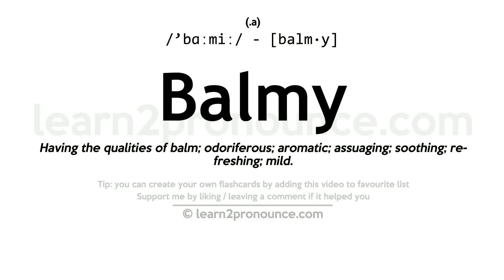Pronunciation of Balmy | Definition of Balmy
Balmy pronunciation | How to pronounce Balmy in English?
/`bɑːmiː/
Meaning of Balmy | What is Balmy?
(1) (adjective) mild and pleasant; (2) (adjective) informal or slang terms for mentally irregular;
What is Balmy | Balmy meaning and definition?